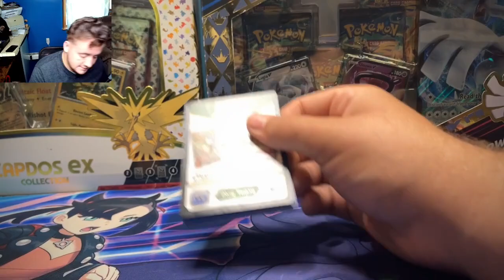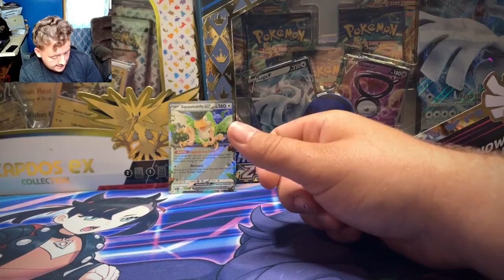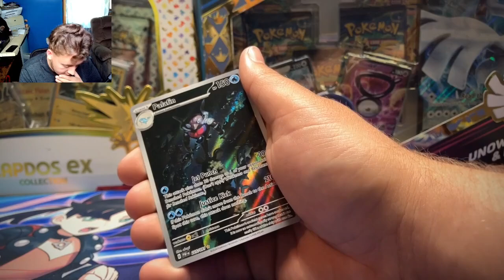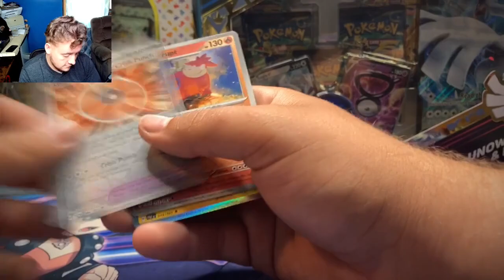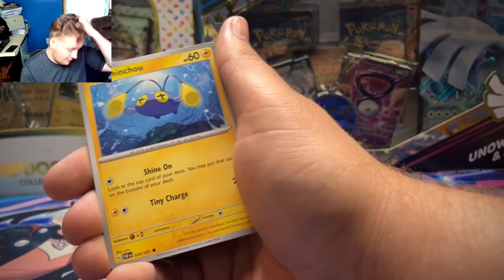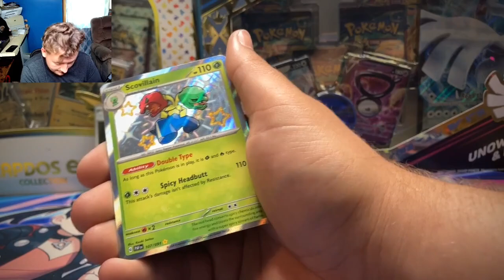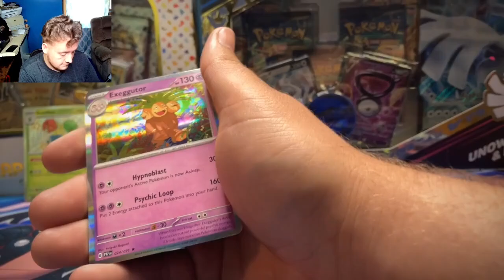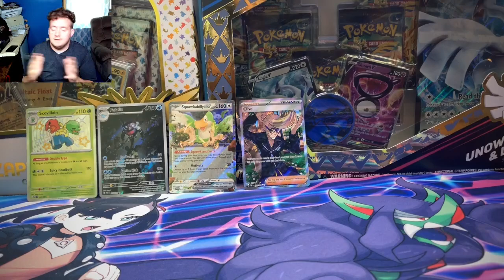im bright and shiny